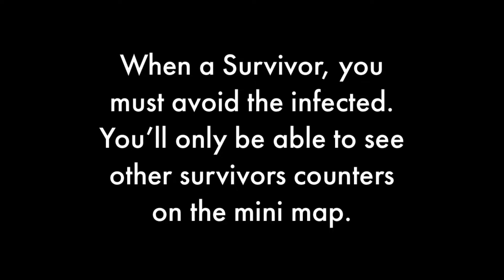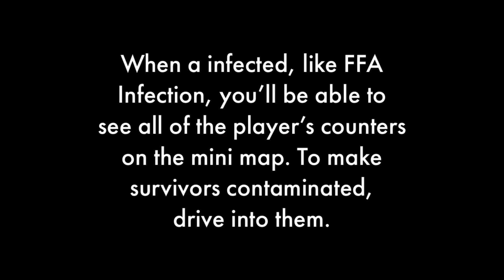How To Play: FH5 Infection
In this video, Dizzy teaches you how to play FH5 Infection